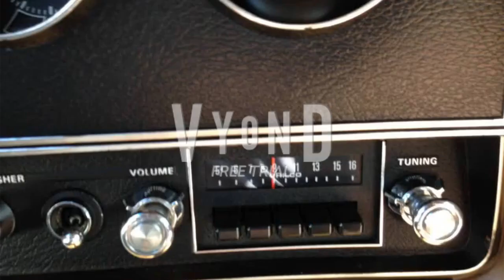Sanctuary! - PART 1 (2024 Vyond movie!)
This is part 1 of Sanctuary!. I hope you all enjoy it. A great big thank-you to everyone out there who supports me and have supported me over the years up to this point! This is quite a milestone!

MUSIC IN THIS SCENE:
Showdown - Electric Light Orchestra
Anubis - Anubis